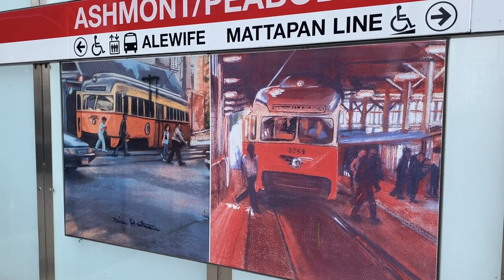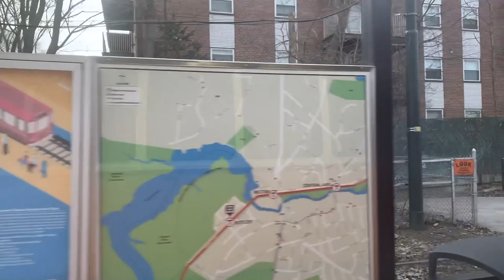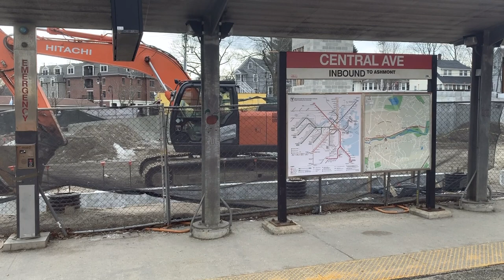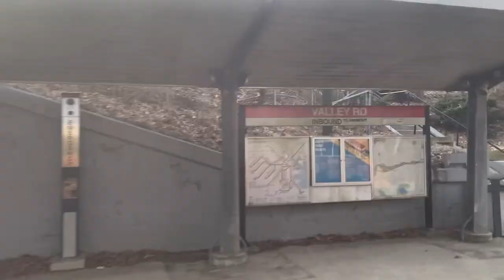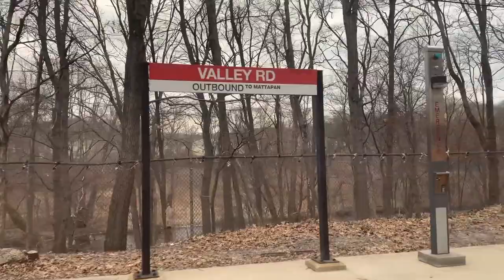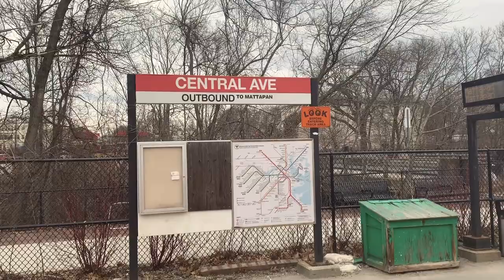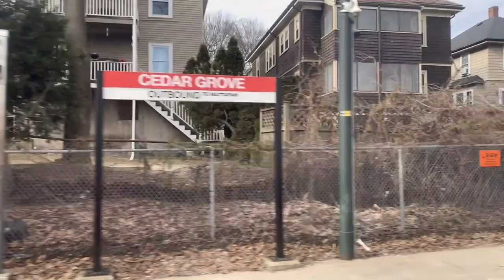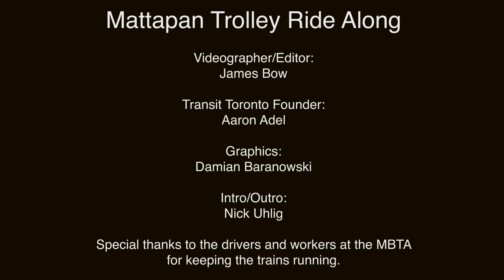TT Abroad: Mattapan Trolley Ride Along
On Sunday, February 16, 2020, I arrived in Boston for a day trip to enjoy the MBTA's rail and transit operations. A key part of that was a visit to one of the south branches of the Red Line to ride their venerable Mattapan Trolley. Enjoy the sights, sounds and the full tour of the line.